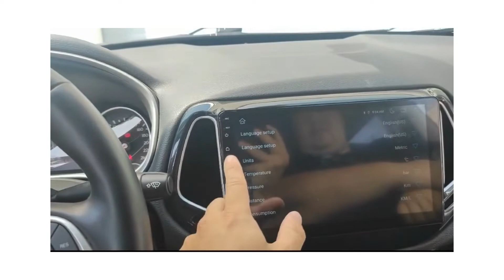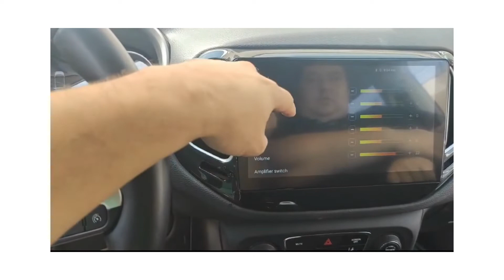JEEP COMPASS 2016-2023 - 10'' НАВИГАЦИЯ